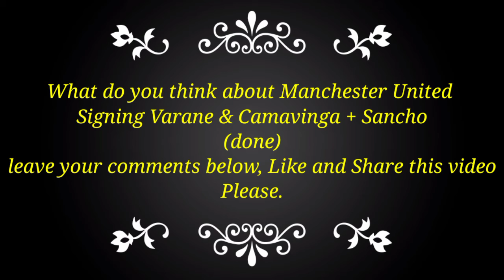CAMAVINGA & VARANE Advance Transfer Talk| Tweets Reactions